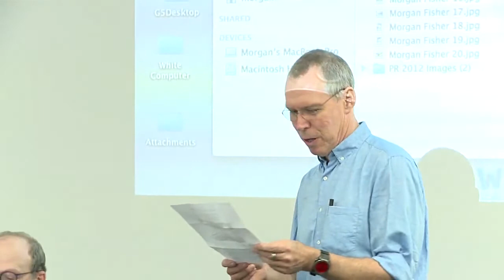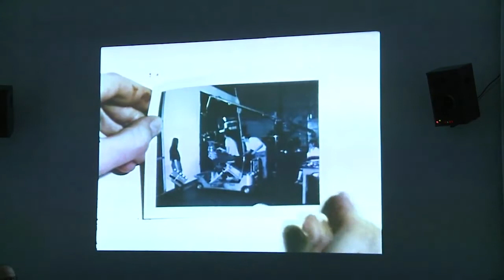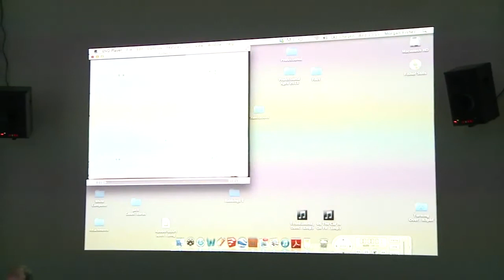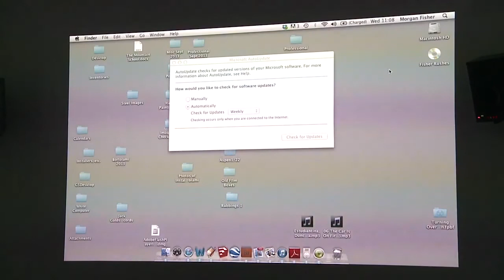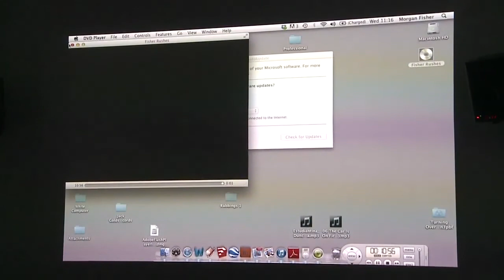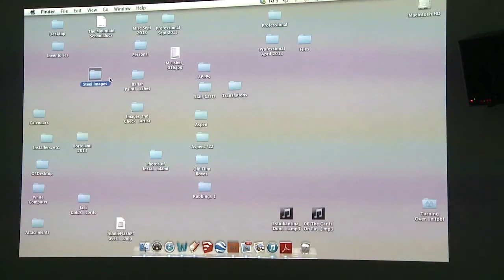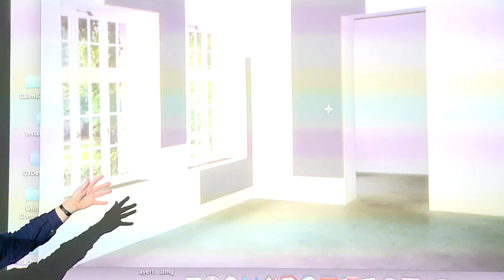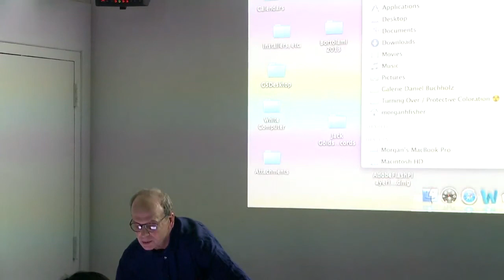Artist Talk: Morgan Fisher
Morgan Fisher speaks at the SVA MFA Photography, Video and Related Media Department on 09/18/2013.